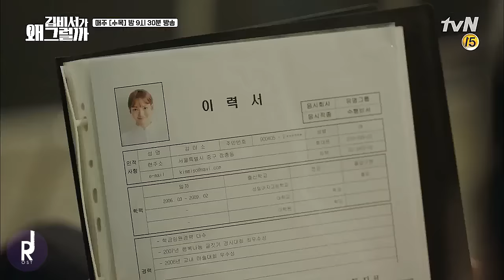[MV] Kim Na Young - Because I only see you (그대만 보여서) | What's Wrong With Secretary Kim OST PAR 5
* English/Thai lyrics are available Click CC for watch it :D
* UNOFFICIAL MV
เพลงประกอบซีรี่ย์เกาหลี  What's Wrong With Secretary Kim 2018

ENGLISH LYRICS

I close my eyes but your smile keeps lingering
So I can’t sleep
I can only see you, like a dream
I’m taking steps toward you without knowing
My heart has fallen for you
I try to go back but
My heart keeps going near you
I can only see you
So slowly, like this
If I hold out my hand, I can touch you
But I’m only looking at your back

I only saw you and came this far
I want to tell you but like a fool, I can’t
I try to run away but
I’m one step behind
Standing here like this
Will I be able to endure?
As I hide my feelings for you?
I think my feelings have been caught
My heart is pounding
It keeps trying to talk to you
I’ve been in love with you